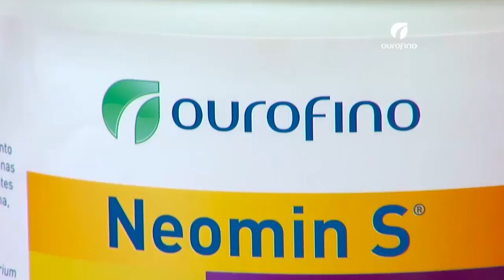Sanidade em aves e suínos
Tire dúvidas sobre sanidade em aves e suínos.